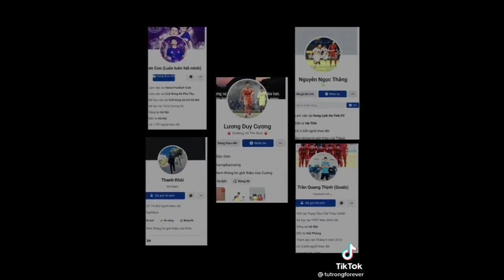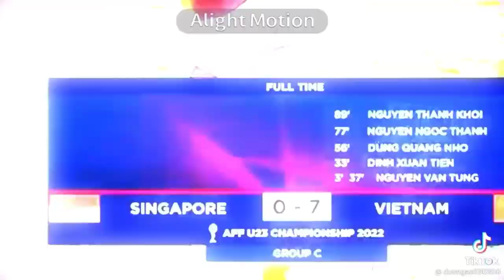🇻🇳TỔNG HỢP TIK TOK BÓNG ĐÁ VIỆT NAM🇻🇳| P49 | Về U23 Việt Nam